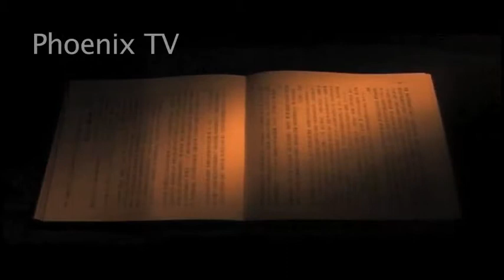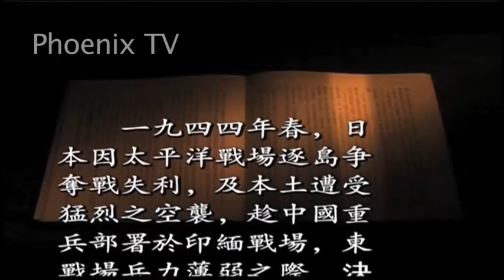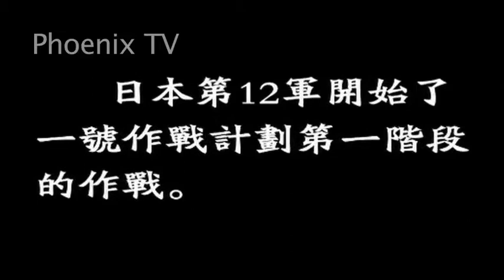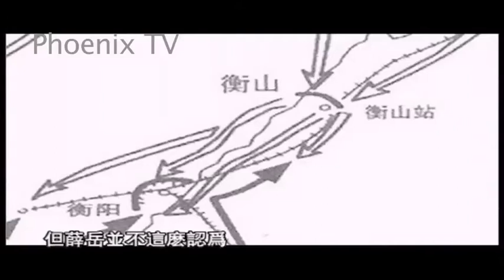孤城落日-衡陽血戰全記錄#1 - 中文 30’